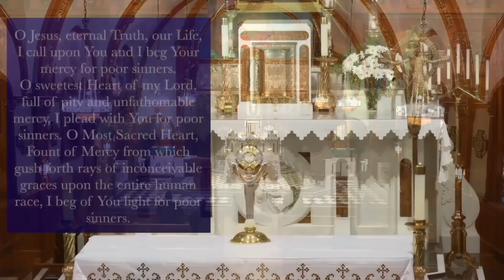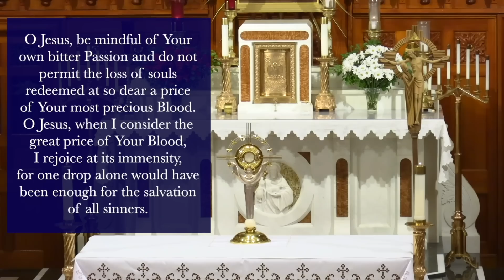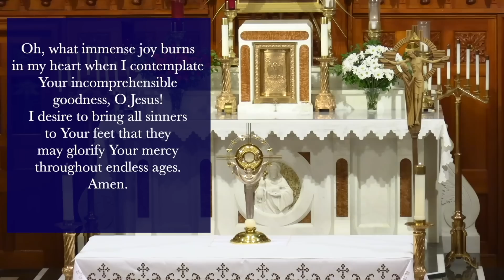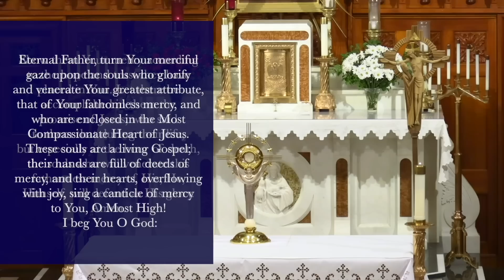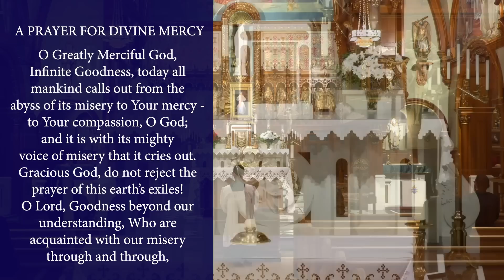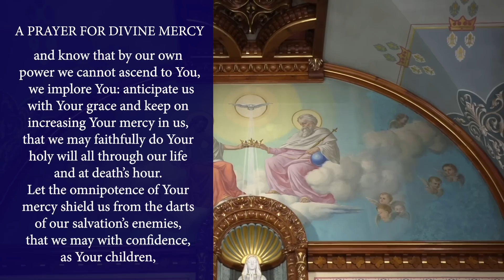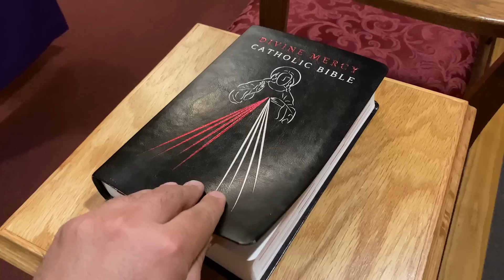Fri, Jul 29 - Chaplet of the Divine Mercy from the National Shrine